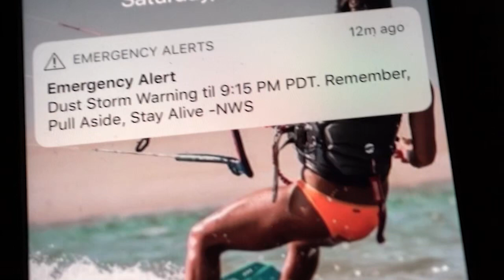Photography Trip to White Pocket - Arizona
A few years ago 12 LightPainters found their way to White Pocket Arizona for a nice small Meet Up. Meteor Jam 2018. Looking for the shooting stars in the hope to capture them in our photos. Here you see our adventure into the night. What's special about this is the footage? Here we are showing our legendary Group Drone Light Paintings and how these were created. A truly joint effort led to two wonderful and unique drone light paintings. If you are curious have a closer look. The remaining shots are all by me. Of course, everyone got their own light paintings but that was for them to share.

Video Material: Natalia Cerqueira, Zach Alan, Gunnar Heilmann
Edit: Gunnar Heilmann

Thank you to all participants and friends of the night: Jake, Margarita, Ingrid, Reagan, Dan, Natalia, Russel, Juli, Zach, Derek, Andrius

Everyone did their part to make this a very special Photo Adventure.

If you are looking for more of my work and content